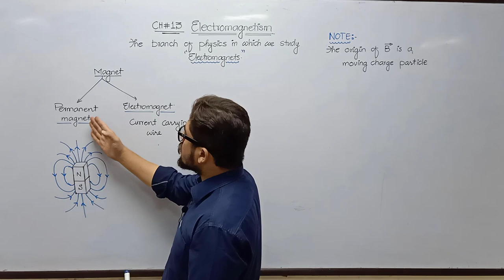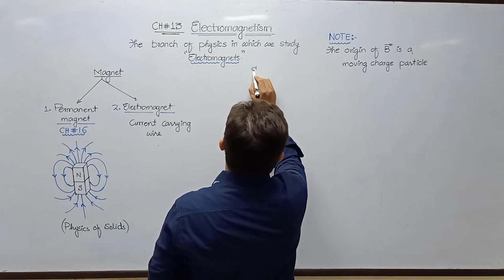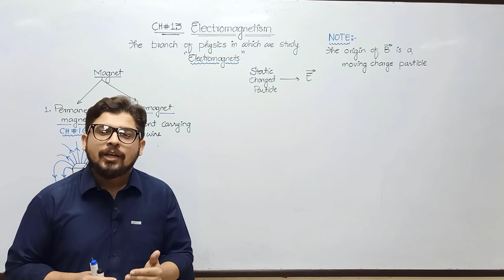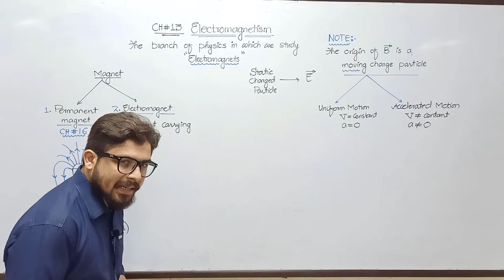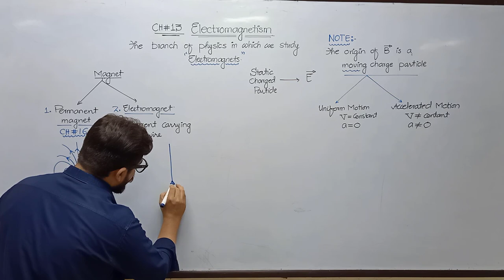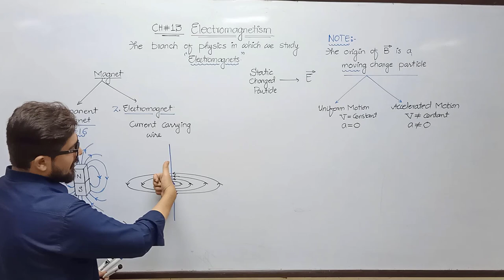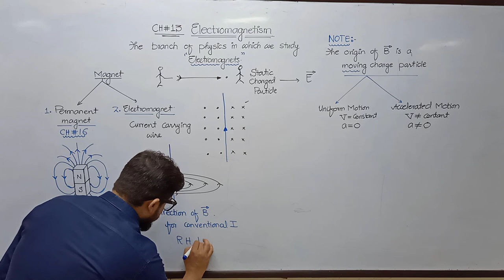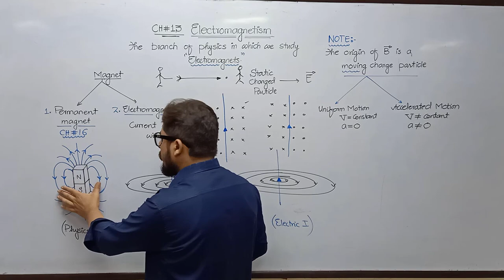L1:Electromagnetism||Right hand thumb rule for magnetic field around current|Class12|KPK & federal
Understanding RH thumb rule and LH thumb rule for 🧲 field around straight current carrying wire